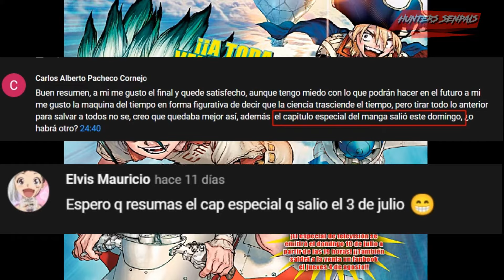Dr. Stone Capitulo Especial - TERRAFOMACION-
Resumen del capitulo extra del manga de Dr. Stone: Terraforming